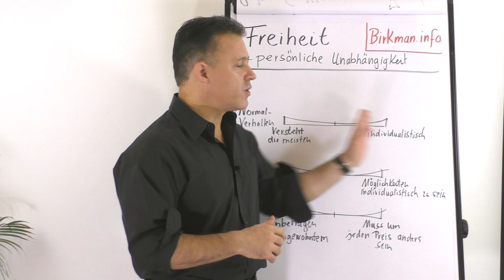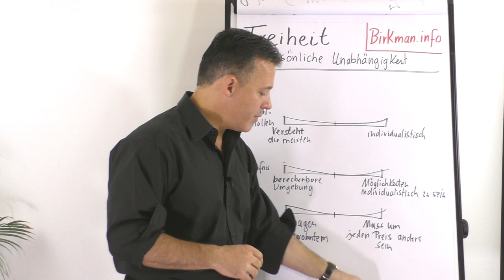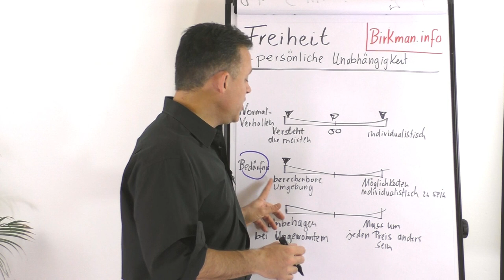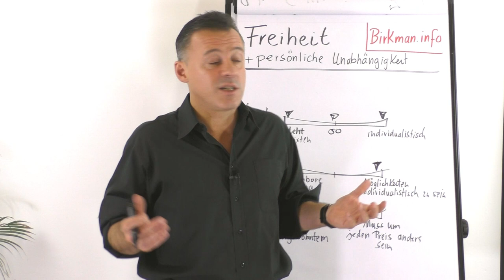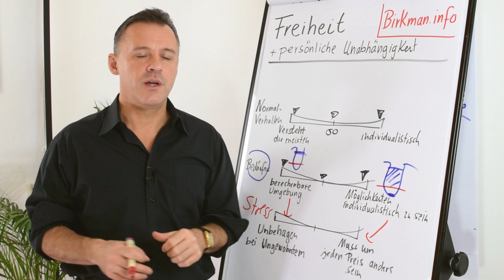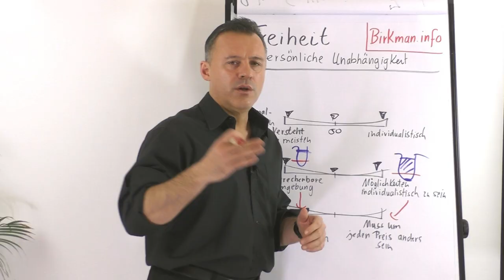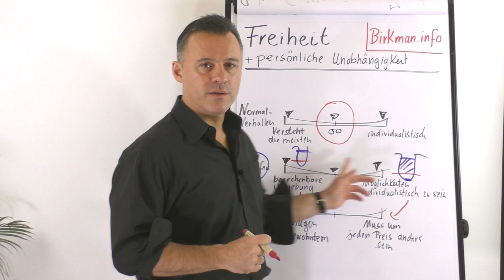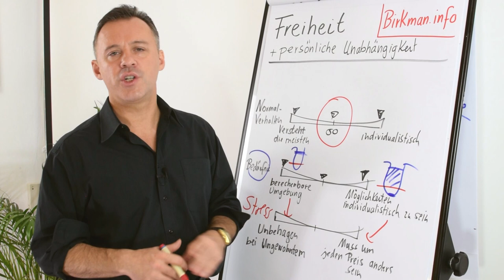Freiheit und persönliche Unabhängigkeit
Wie wichtig ist dir deine persönliche Unabhängigkeit? Und wie beeinflusst dein Bedürfnis nach Freiheit die Umgebung, in der du arbeiten solltest? Der BIRKMAN Persönlichkeitstest evaluiert deine Bedürfnisse nach Freiheit und zeigt, wie du dich in Stress-Situationen, wenn deine Bedürfnisse nicht erfüllt werden, verhältst.